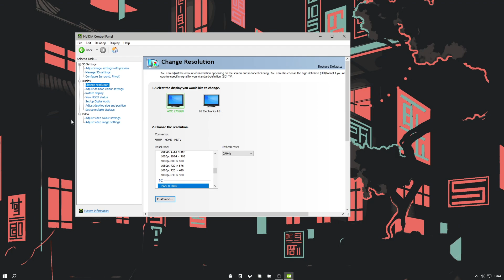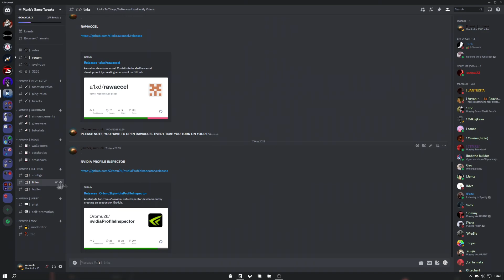How to Make Your Graphics SMOOTH in Valorant...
0:00 - Introduction
0:13 - Valorant Settings
0:30 - Nvidia Settings
1:08 - Nvidia Profile Inspector

title: how to make your graphics smooth in valorant
Motion blur video next???

How to make your valorant smooth, how to boost fps in valorant, or how to get rid of lag and input lag in valorant. The video uses motion blur, see how to do that in my other smooth valorant videos.

software: vegas pro 17
gpu: rtx 3070
recording fps: 300/240fps
monitor: 240hz